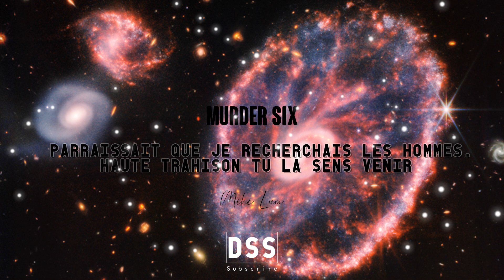Murder Six : Parraissait Que Je Recherchais Les Hommes, Haute Trahison Tu La Sens Venir